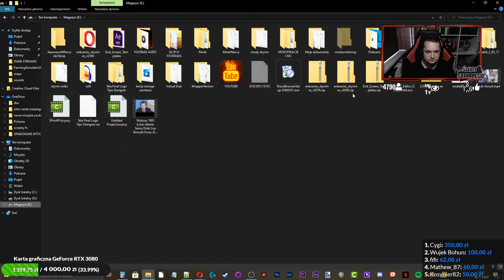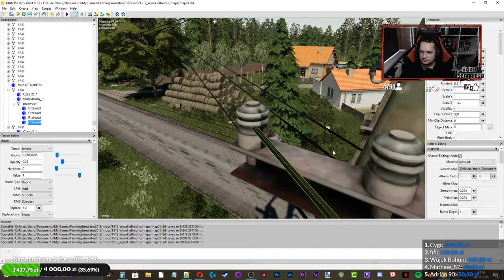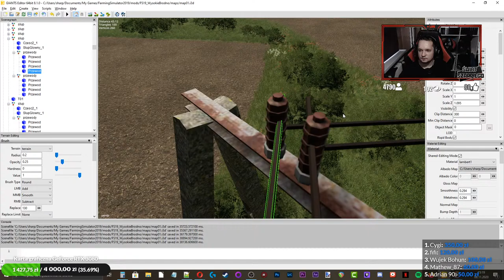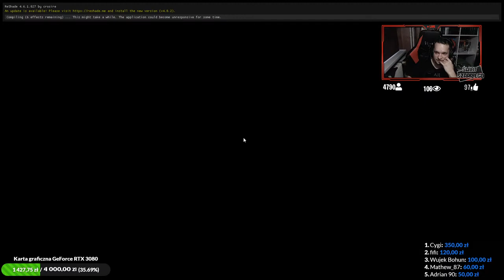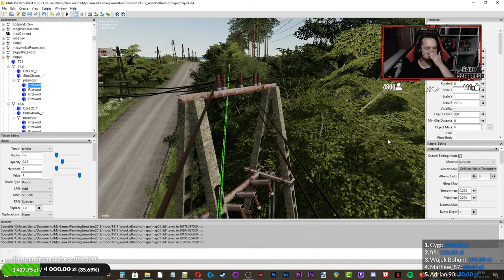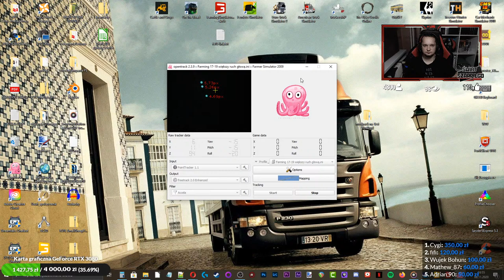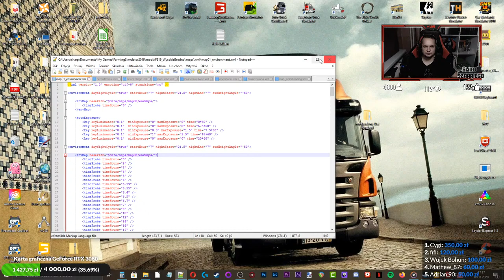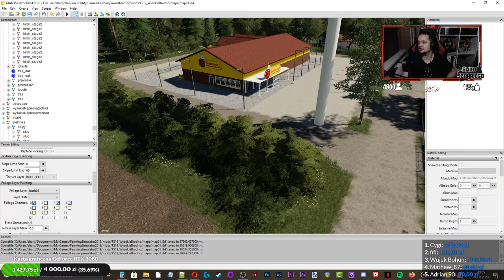⚒🛠[ZAPIS] Wysokie Brodno W.I.P. | Error lua. Please delete map...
⚡REGULAMIN STREAMÓW!⚡

→1. Przede wszystkim kultura i szacunek do mnie, moich Gości i innych widzów na czacie - wymagane. Zwyzywaj kogoś, a wylatujesz na zbity pysk.

→2. Za pytanie "kiedy wydanie mapy" jest timeout. Mapa wychodzi w  LISTOPADZIE. Dokładnie kiedy, nie wiem. Nie poskutkuje? Drugi raz będzie ban. Użyj mózgu i się zastanów o co pytasz. Jak twórca może zaplanować wydanie czegoś, co nie wie kiedy skończy? Po drodze może wydarzyć się wiele nie planowanych przeszkód. Jeśli taka informacja będzie znana, zapewne pojawi się W TYTULE STREAMA.

→3. Przychodzisz do mnie, bo liczysz na obecność innych zaprzyjaźnionych Twórców, a bez nich jest nuda i jeszcze o tym napiszesz? Dawaj od razu łapę w dół i unsuba, bo i tak właśnie zostałeś zbanowany, a łapka w dół pomoże w pozycjonowaniu kanału na YT.

→4. Reklamowanie się - ban. "Sub za sub?" - ban. Szeroko pojęte szerzenie nienawiści na tle rasowym, religijnym, światopoglądowym - ban.

→5. Moderatorzy i ja zawsze mamy rację. Parafrazując słowa Lorda Dowódcy Nocnej Straży Jeora Mormonta z "Gry o Tron" - "My roof, my rules".

⚡Oraz muzyka poniższych twórców:⚡

Konfiguracja komputera dostępna do wglądu na stronie głównej kanału, w karcie "Informacje".